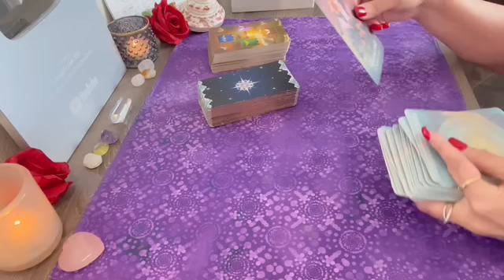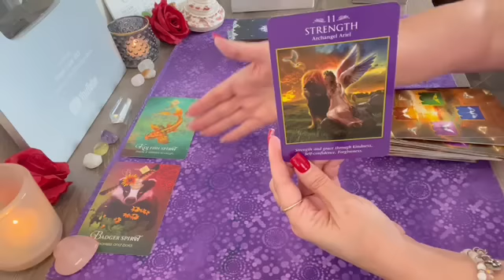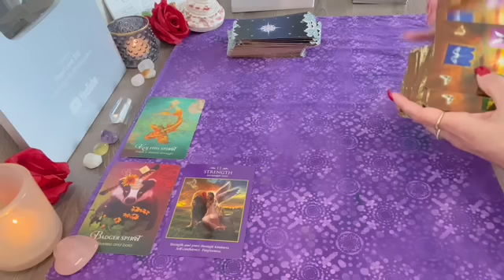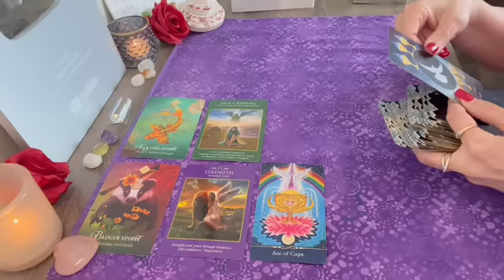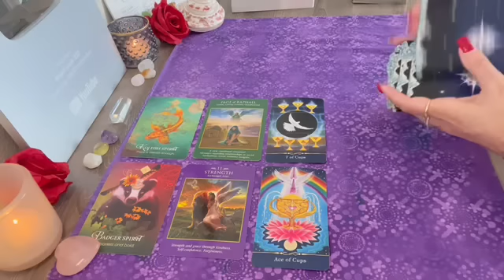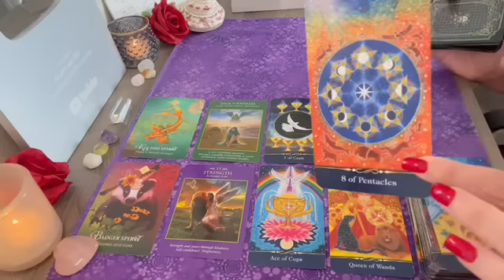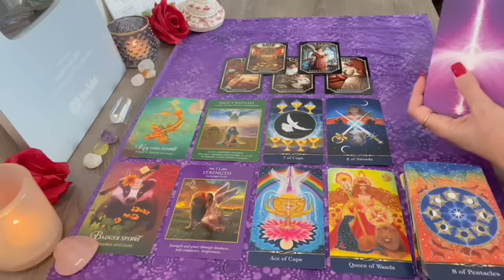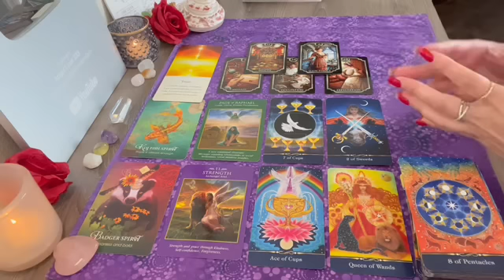Cancer OUT OF THE BLUE INVITATION, ABUNDANCE IS YOURS!